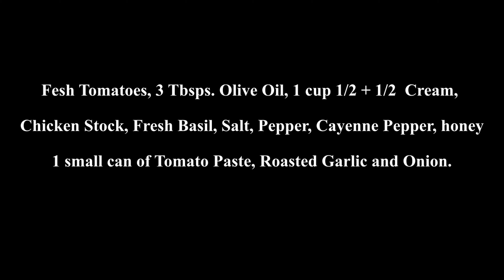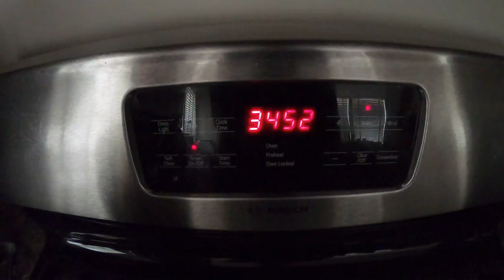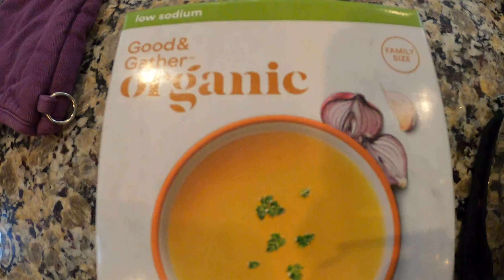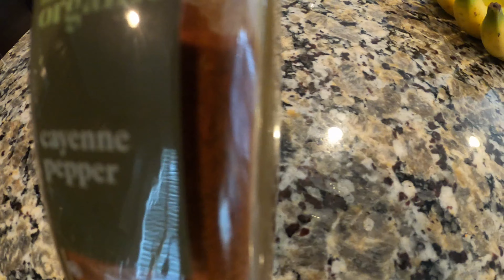How to make Tomato Soup. Domates Çorbası nasıl yapılır. ŞAHANE!🇹🇷